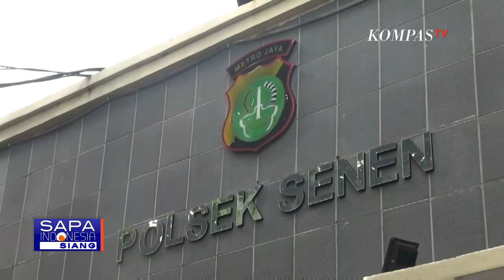Penemuan Jenazah Bayi yang Baru Lahir di Dalam Selokan di Kawasan Senen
JAKARTA, KOMPAS.TV - Jenazah bayi yang diduga baru lahir ditemukan warga di dalam selokan di wilayah Senen, Jakarta Pusat pada Senin (7/6/2021) siang kemarin.

Penemuan tersebut bermula saat petugas PPSU hendak membersihkan selokan di depan rumah warga.

Namun petugas PPSU dan warga menemukan ada sesosok bayi yang awalnya dianggap boneka.

Atas temuan ini, warga langsung menghubungi pihak kepolisian.

Polisi kemudian membawa jenazah bayi tersebut ke Rumah Sakit Cipto Mangunkusumo guna diotopsi.

Sejumlah saksi sudah dimintai keterangan terkait temuan jenazah bayi di selokan.

Warga yang memasang kamera pemantau di rumah juga diminta untuk membantu memeriksa rekaman dan bila ditemukan hal yang mencurigakan, diminta untuk melaporkannya kepada polisi.